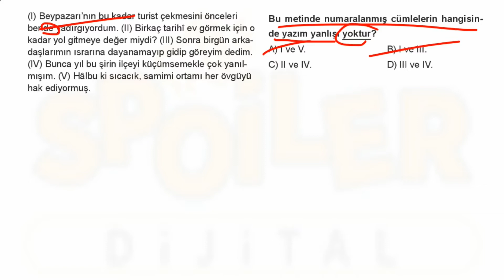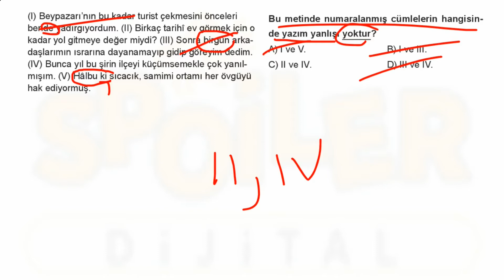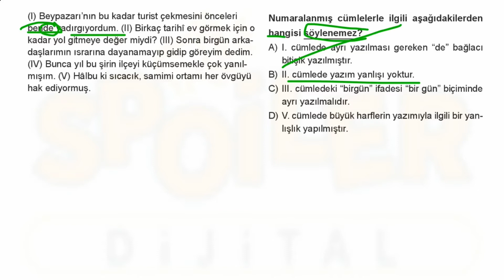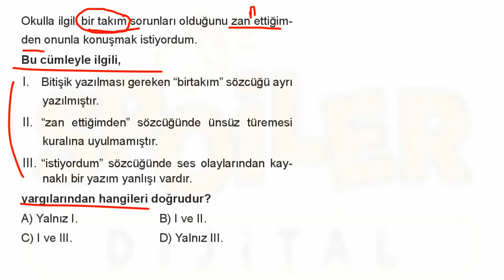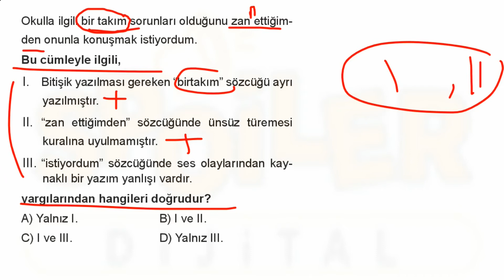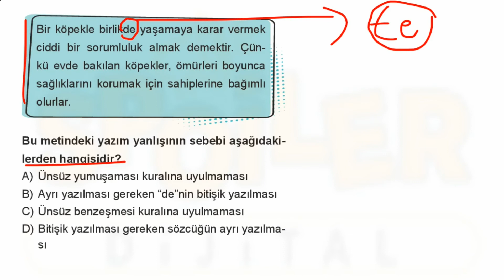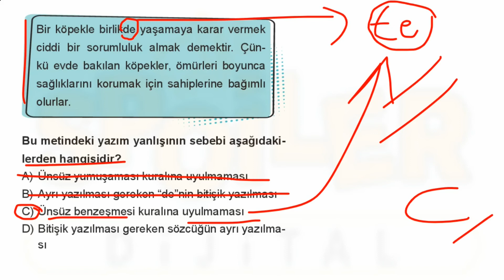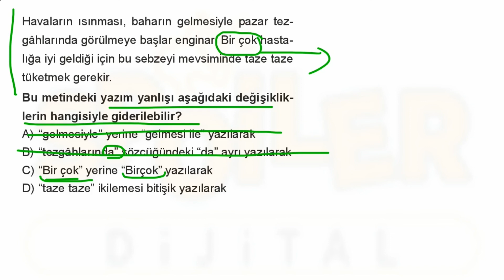6. SINIF YAZIM KURALLARI TEST-7 ÇÖZÜMLERİ TÜRKÇE YENİ NESİL AKILLI DEFTER SPOİLER YAYINLARI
Merhabalar, bu videoda Spoiler Yayınları tarafından yayımlanan "6. Sınıf Türkçe Yeni Nesil Akıllı Defter"den "Yazım Kuralları-7" başlıklı testi çözümledim.